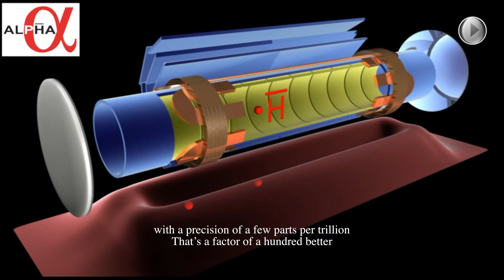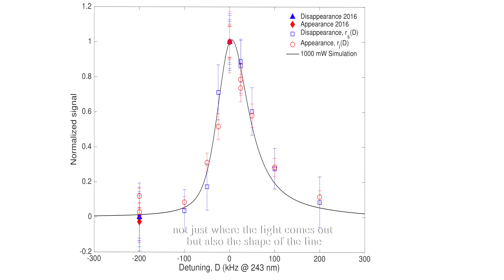CERN ALPHA video interview Jeffrey Hangst with subtitles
Video interview Jeffrey Hangst, ALPHA spokesperson, on ALPHA's latest results regarding the measurement of the anti-hydrogen spectrum with the highest precision ever obtained.

Contributors

Producer:

Catapano, Paola - CERN
Director:

Fichet, Jacques Herve - CERN

All videos are courtesy of CERN, ©CERN in their respective year, were used with permission from CERN, and subject to removal at any time.
The CERN logo ™ is a trademark of European Organization For Nuclear Research